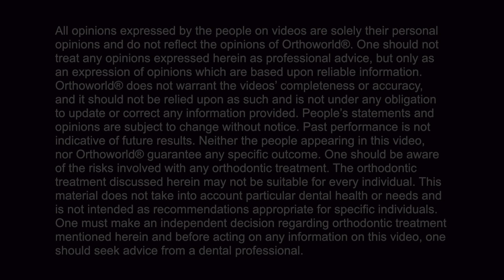Dr. Rachel Azinge talks about FASTBRACES® Technology